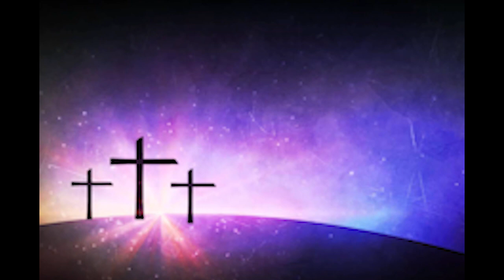ယုံကြည်သူတွေဘာဖြစ်လို. ဒုက္ခဆင်းရဲ ခံရတာလဲ?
ဘုရားသခင်က ဣသရေလလူမျိုးကို ဘာဖြစ်လို. လမ်းဖြောင့်အတိုင်းခေါ်မသွားဘဲ သဲကန္တရ လမ်း (တောလမ်း) ကနေခေါ်ခဲ့တာလဲ။
စစ်မှန်တဲ့ ယုံကြည်သူအတွက် ဆင်းရဲ ဒုက္ခကြုံရခြင်းက ဘာအတွက်လဲ။
ကြီးပွားချမ်းသာ ‌‌‌‌ဒေသနာ (Prosperity gospel) က သမ္မာကျမ်းစာနဲ.ကိုက်ညီမှုရှိသလား။ ဆိုတဲ့ မေးခွန်းရှိသူတွေအတွက် ဒေသနာဖြစ်ပါတယ်။